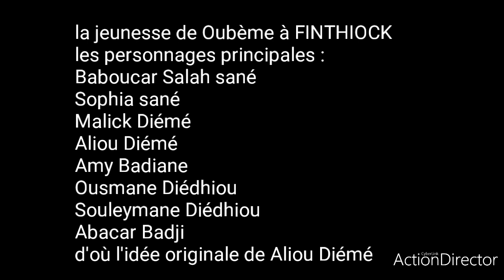Troupe théâtrale de OUBÈME Finthiock